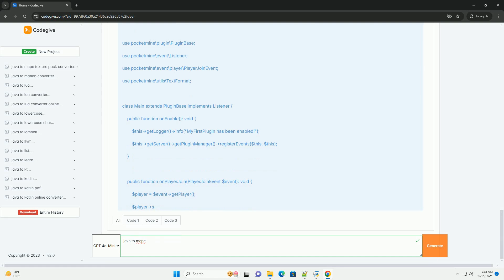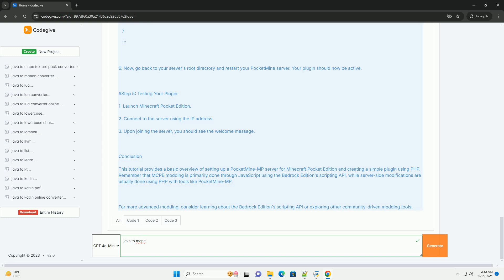java to mcpe